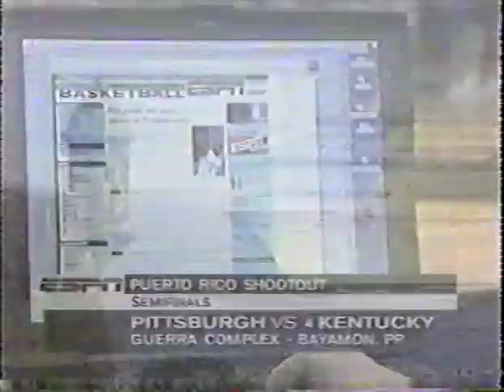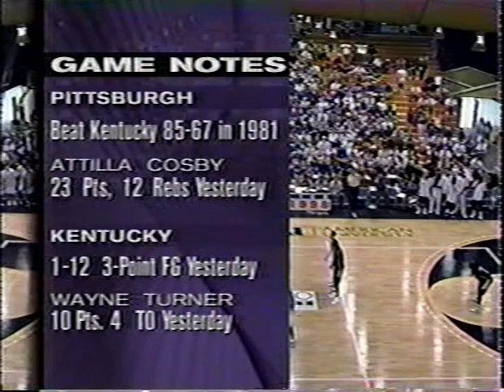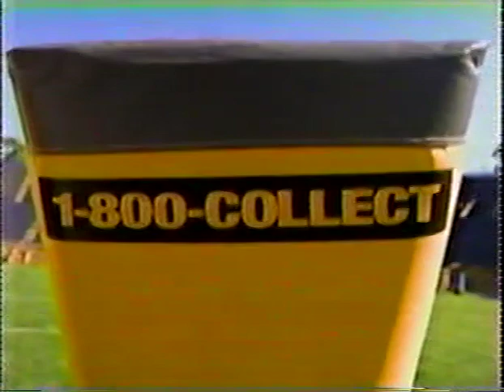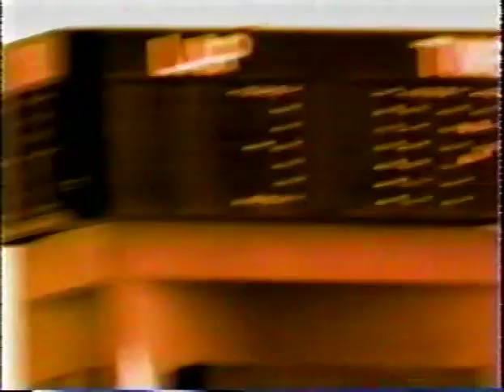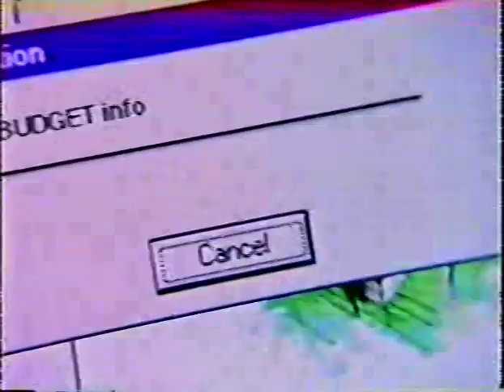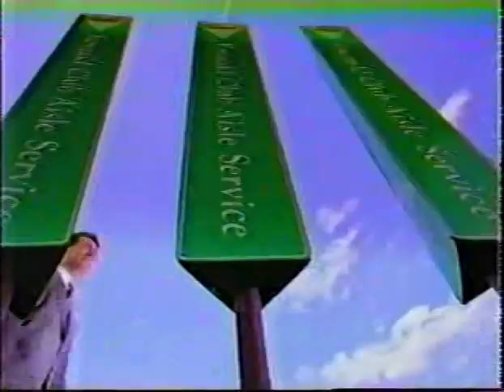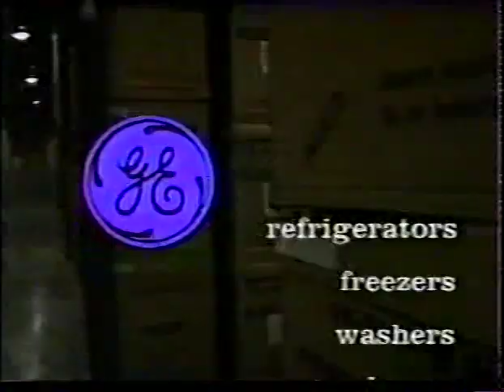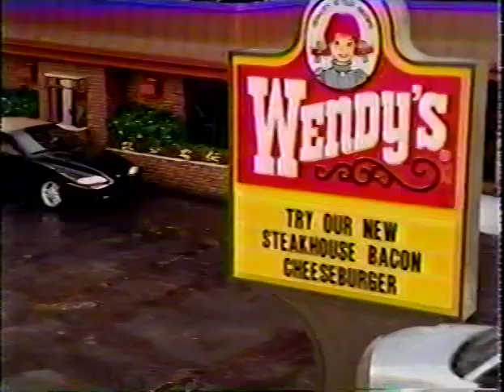Pitt Panthers vs. Kentucky Wildcats 11/27/98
Pitt beats Kentucky 68-54 in the second round of the Puerto Rico Shootout led by Vonteego Cummings.